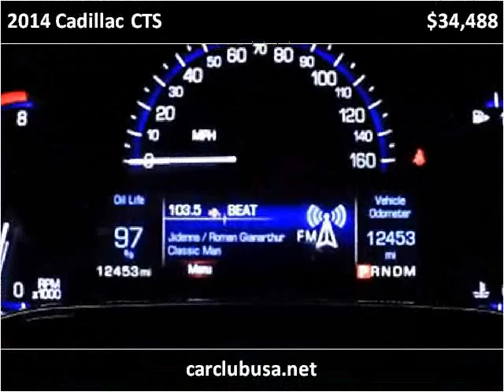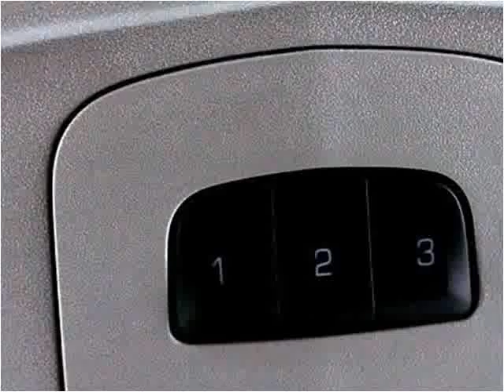2014 Cadillac CTS Used Cars Miami Gardens FL